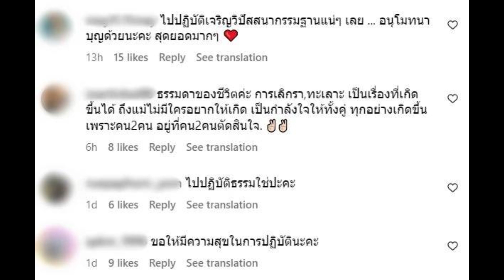เปิดสาเหตุ ก๊อต จิรายุ โพสต์บอกลา หลังลือเลิก โบว์ เบญจวรรณ ลบภาพคู่เกลี้ยง